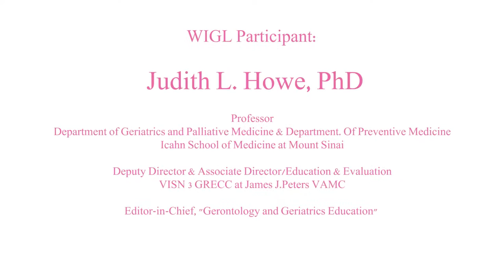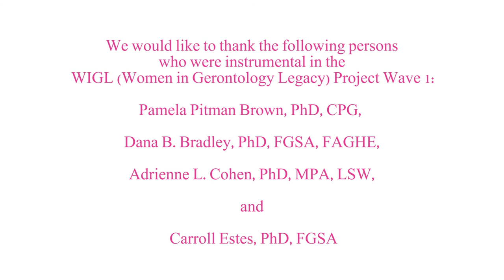WIGL Project: Dr. Judith Howe, Interviewed by Laura Gillen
Dr. Howe was interviewed at the Gerontological Society of America Conference (Washington, D.C.) in 2014.

CITE VIDEO:
Brown, P. [Women In Gerontology Legacy Project]. (2016, September). WIGL Project: Dr. Judith Howe, Interviewed by Laura Gillen [Video File].